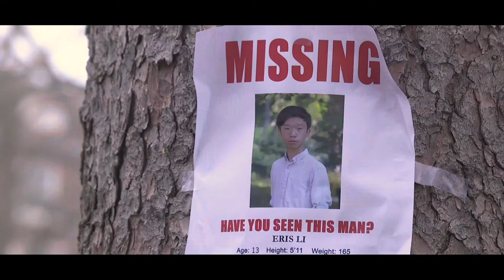Nominee: Missing - Chase Collegiate School